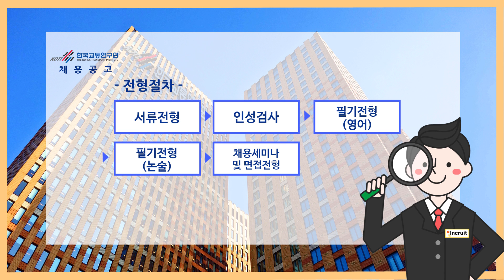[한국교통연구원 채용] 2019년 직원(정규직) 채용 공고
- 인크루트 2019년 공채속보! -
한국교통연구원 채용공고 URL 링크